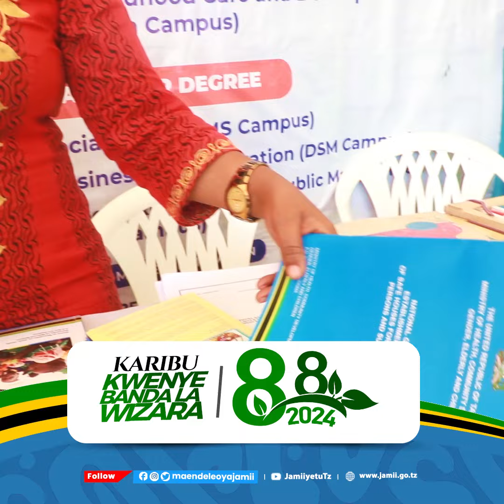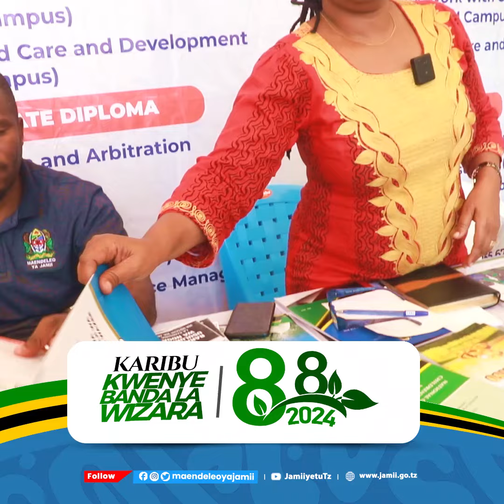Sikia huduma za Ustawi wa Jamii zinazotolewa na Wizara